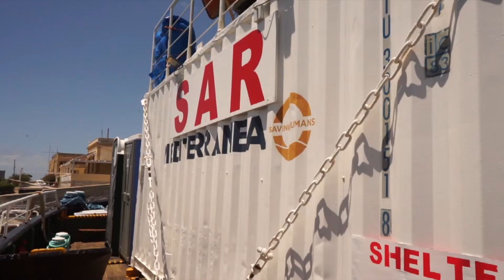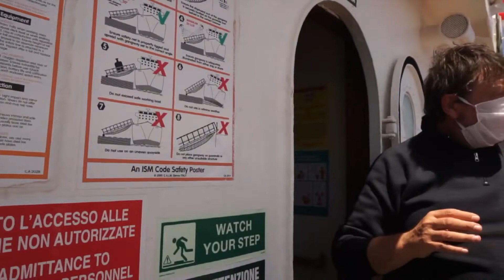SERVIZIO MARE JONIO